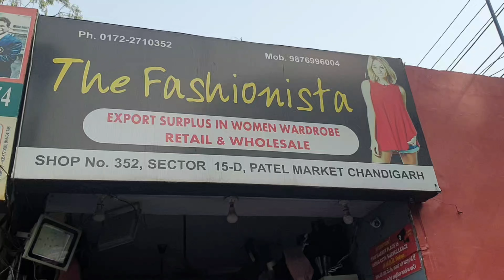Fancy Tops,Dresses & Night Suits बहुत Reasonable Rates में |The Fashioninsta|Patel Market|Chandigarh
Hey Guys!

This is Harvie and I welcome you all on my YouTube channel Harvie Vlogs.

The Fashionista,
Shop No-352,
Patel Market,
Sector-15D,
Chandigarh